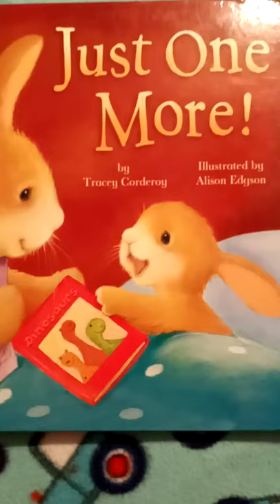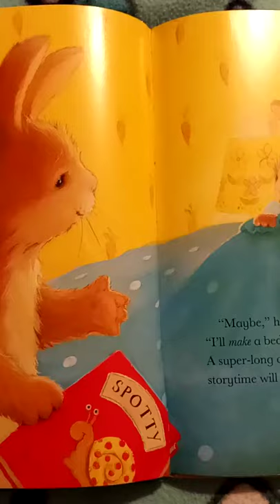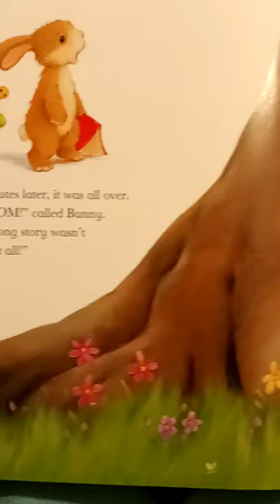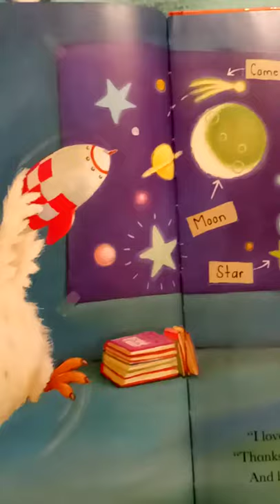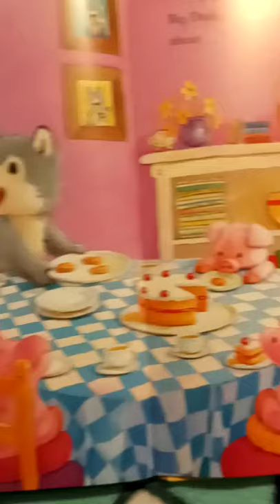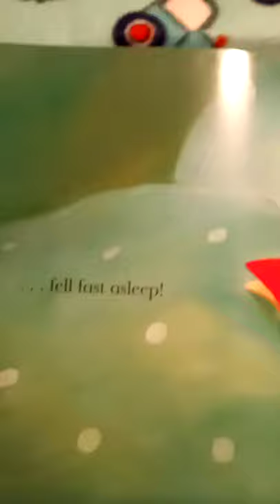Just One More! ~Tracey Corderoy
Have you ever wanted storytime to last FOREVER? Well, so did Little Brown Bunny! Join us to see how he plans to make his storytime last all night!

Let'sAllGetREADING 📚🔖